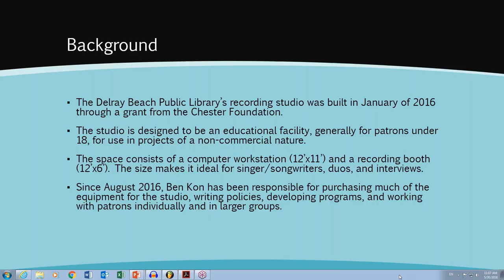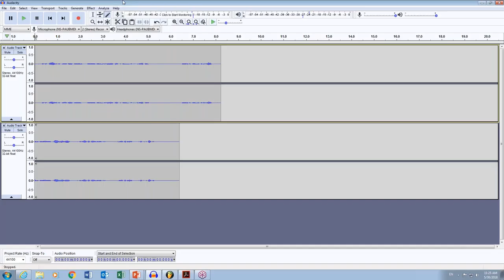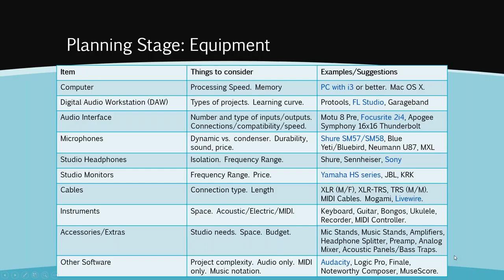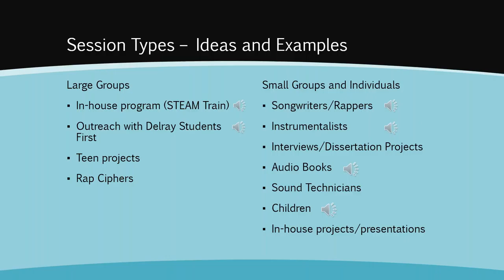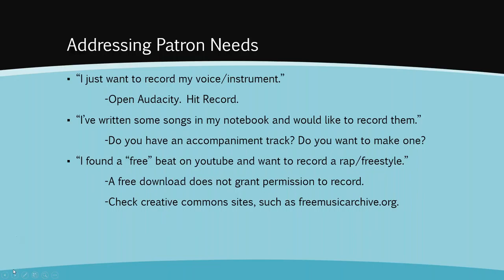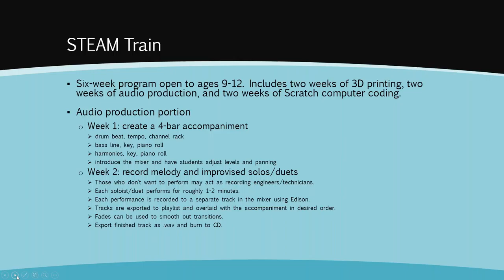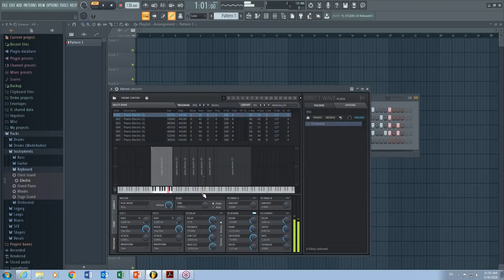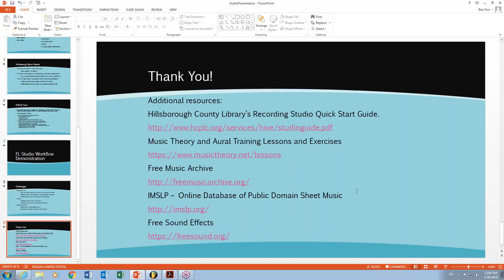Digital Youth Discussion Group Ben Kon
Audio Programs in the Library